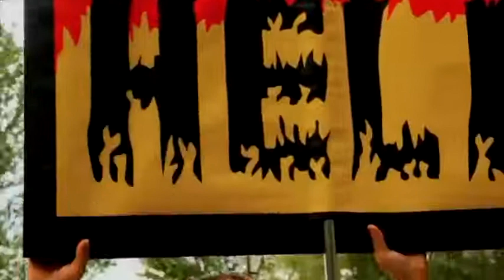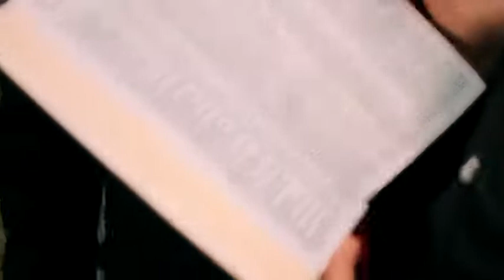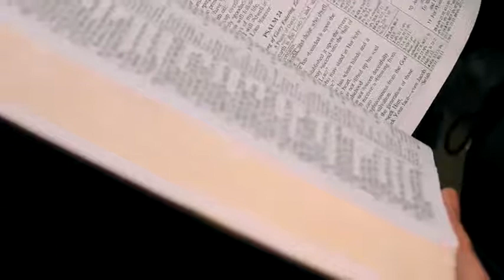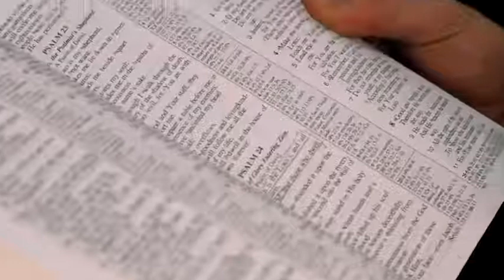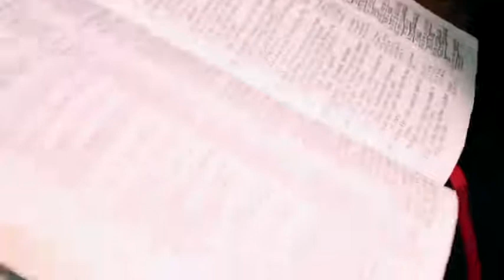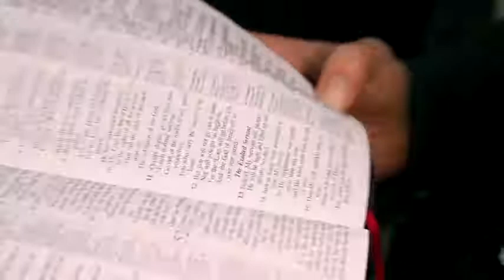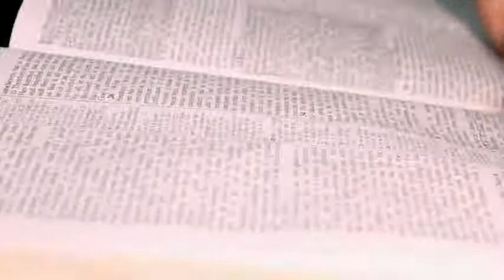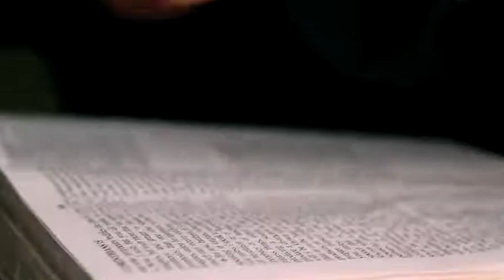I got you! Bob Speakers Corner